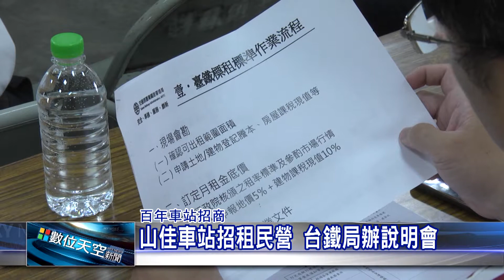1060410【數位天空新聞】山佳車站招租民營 台鐵局辦說明會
山佳車站招租民營 台鐵局辦說明會